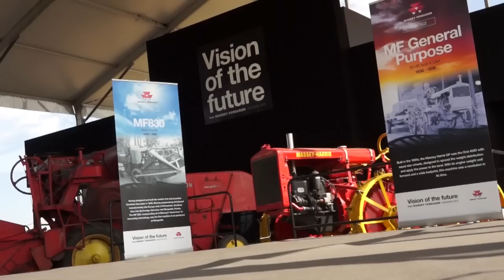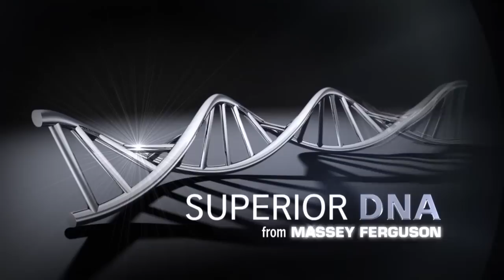Vision of the Future - Matière d'irrigation de précision - Valley irrigation (Français)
Vision of the Future - Les innovations en matière d'irrigation de précision et gestion des ressources en eau.